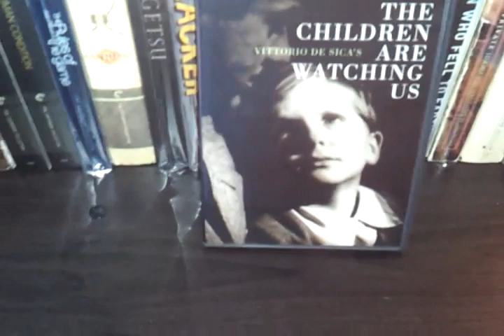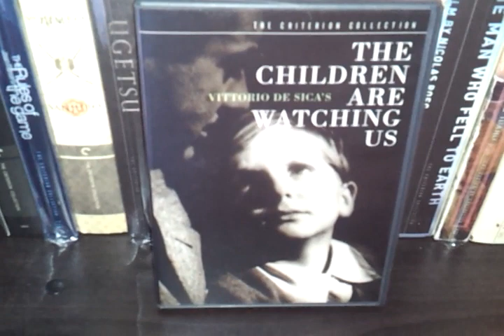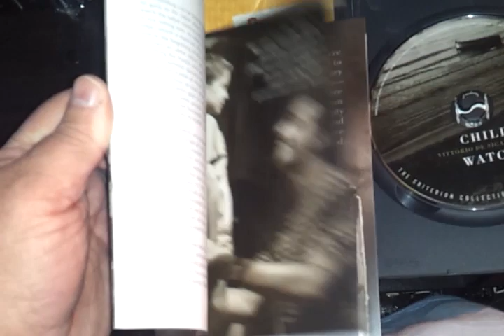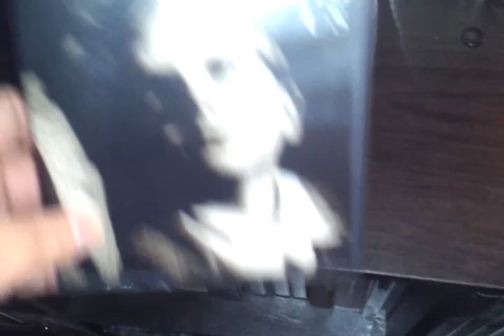Criterion from ebay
I get a very cool DVD today from one of my favorite directors.